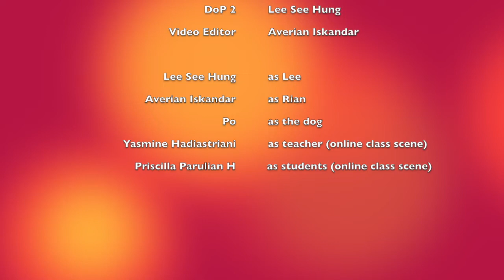Highfield Vlog Competition "Teenagers Dealing with Isolation"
Hi there 👋, its me Averian Iskandar and Lee See Hung, we are Grade 11 students from Highfield Bekasi. This vlog is basically about us telling a story about our life dealing with isolation, and it's dedicated to our school's vlog competition.

Vlog edited by Averian Iskandar.
Video planned by Averian Iskandar and Lee See Hung.
Director of Photography by Averian Iskandar and Lee See Hung.